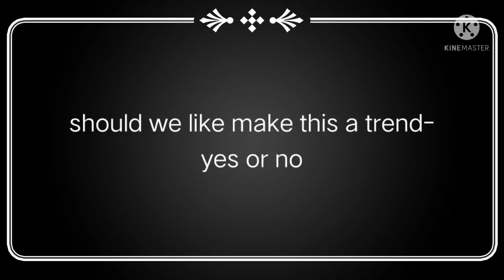revealyourocssexuality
Make this a chain or a trend, You decide.